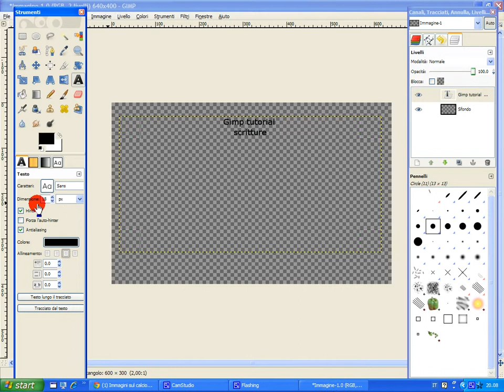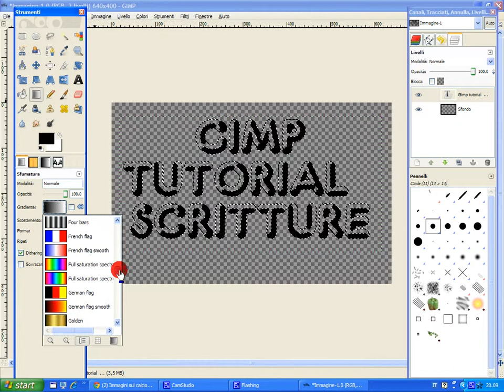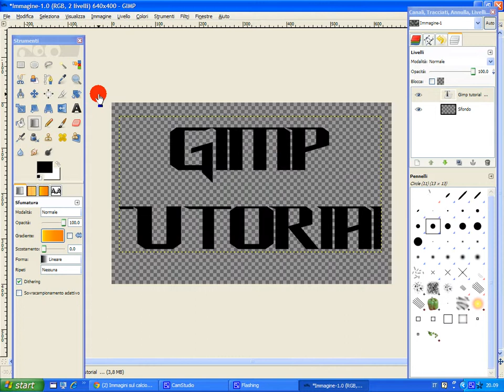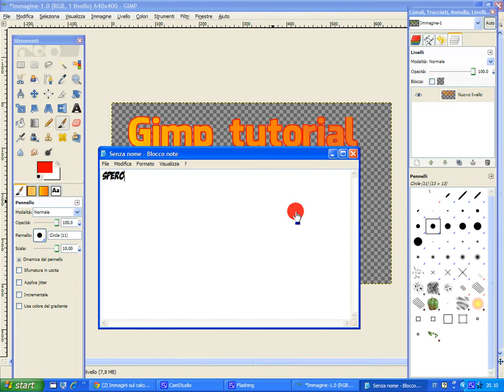Come fare scritte con gimp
Venuto male perché fatto al volo (il video)